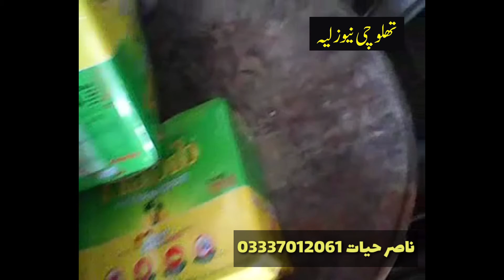Utility Store Manager Mohalla Eid Gah Layyah Video Viral